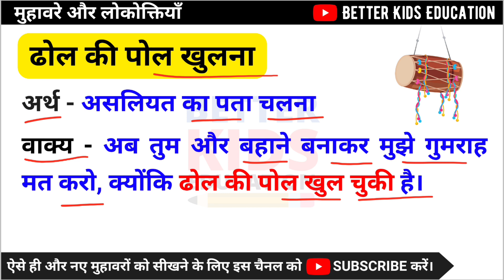ढोल की पोल खुलना || मुहावरे का अर्थ और वाक्य में प्रयोग || dhol ki pol khulna muhavare ka arth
इस वीडियो में आप जानेंगे मुहावरे और लोकोक्तियों के अर्थ एवं उनका वाक्य में प्रयोग करना
मुहावरा - ढोल की पोल खुलना
अर्थ - असलियत का पता चलना